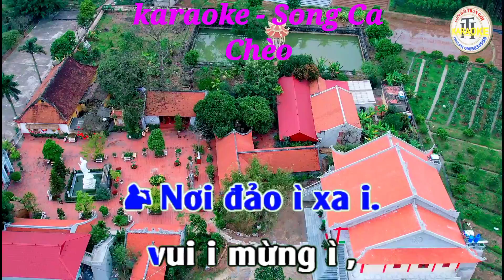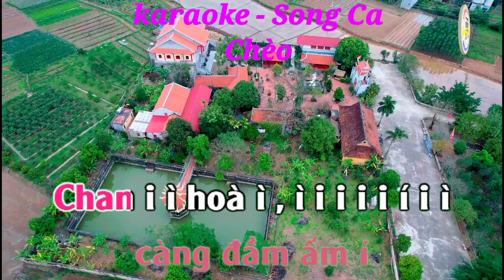Niềm vui trên đất Trung Du - karaoke Chèo - Song Ca - Điệu Đường Trường Bắn Thước - Trần Huân